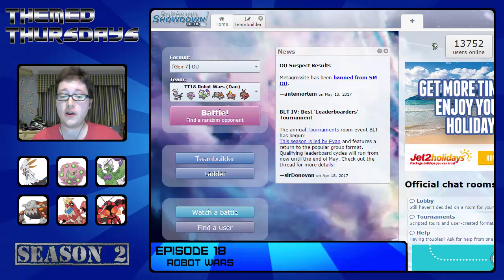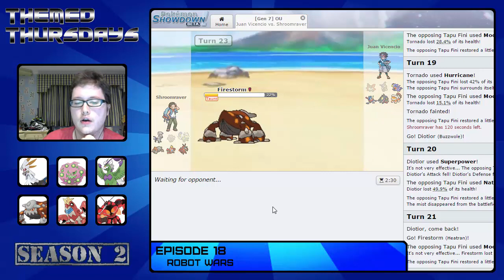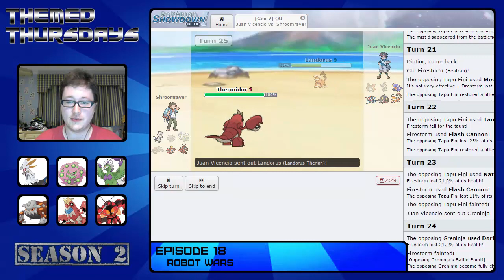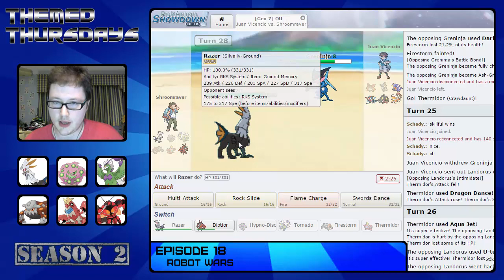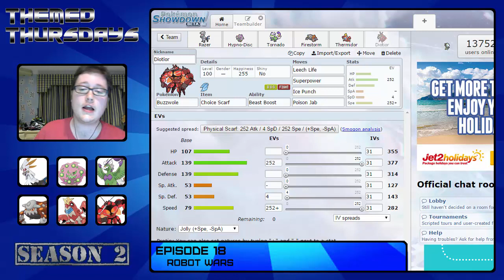Themed Thursdays S2E18 | Robot Wars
Hello everyone! Shroomraver here, and welcome back to Themed Thursdays! This is season 2 of a flagship series, where you suggest themes for me to build a team around, and we see what they can do! We've got new Pokémon to play with and new themes to build around, so let's get into it!

Today's theme is one of my favourite TV shows of all time - Robot Wars! It's partially for Dan (aka Psiji) and partially because I've wanted to do this theme since the beginning of last series! So, will the team be championship material, or will they be consigned to the Pit of Oblivion? Let's find out!

If you have any ideas for themes, leave them in the comments section below! I've got some teams stocked up, but I'll try and use as many of your suggestions as possible. It can be anything at all; remember, you suggest the theme, I'll bring the team!